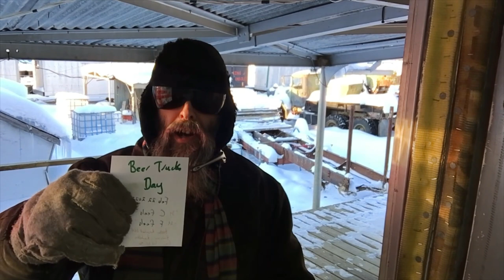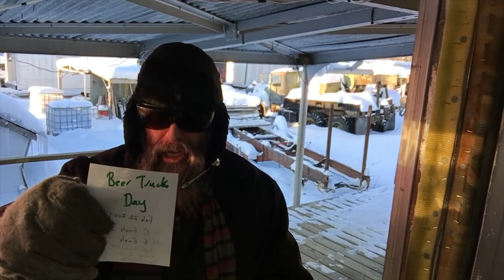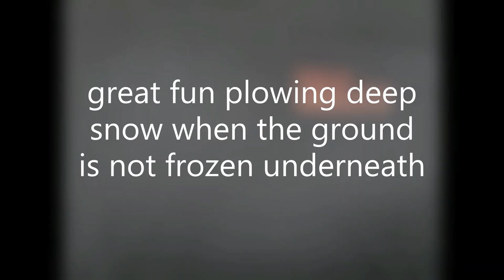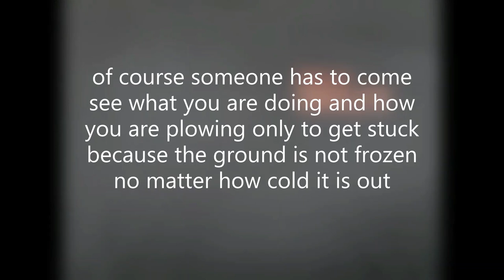V12 Radiator, Pony Walk, Magic Hanger Bearing, TD 6 Plowing Feb 22 2023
hard to believe the Magic Hanger Bearing driveshaft made 14 hours of run time and now Sir Rodney has it at Westrans.  thansk